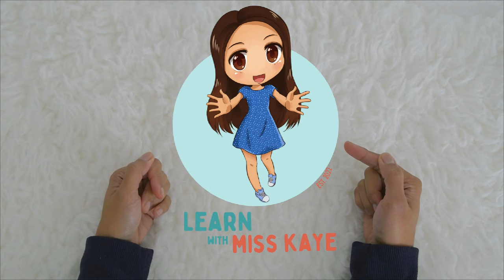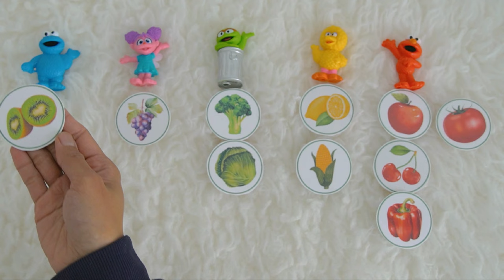SESAME STREET Characters Activity | Colors, Counting, Shapes Learning Video for Toddlers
In today's circle time, Miss Kaye teaches toddlers, babies and preschool kids about Colors, Shapes and Counting with the help of Sesame Street Character Friends. We will play with play dough, puzzles, real life pictures as we learn together through a play-based learning.